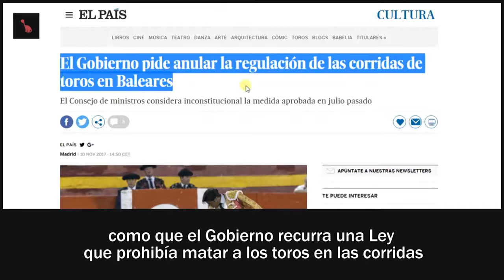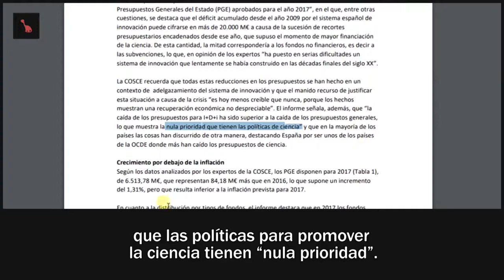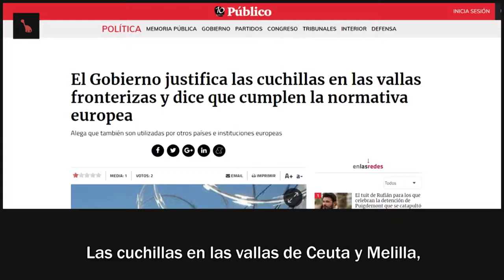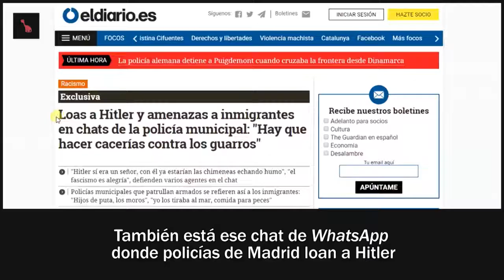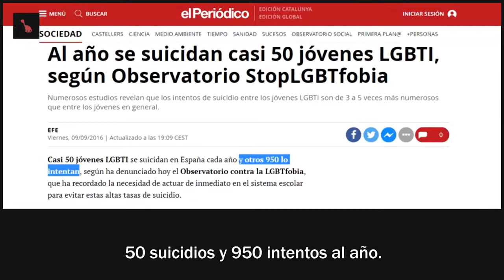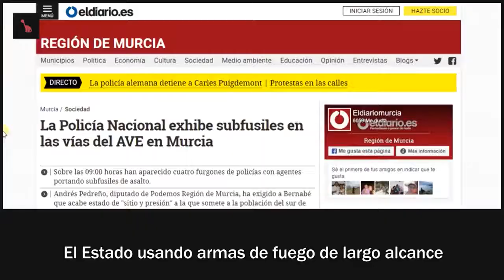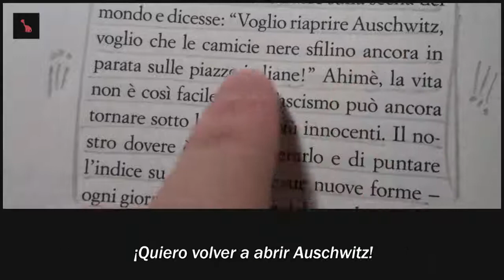Regiem 78 gemien democrati regiem facista